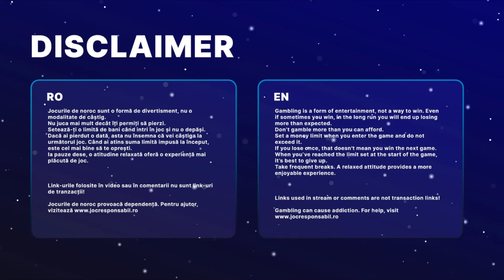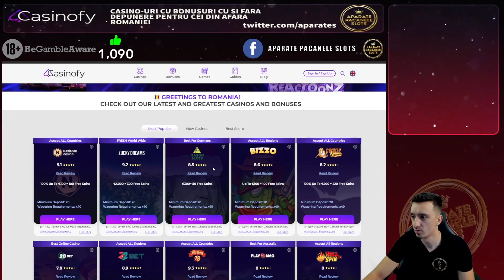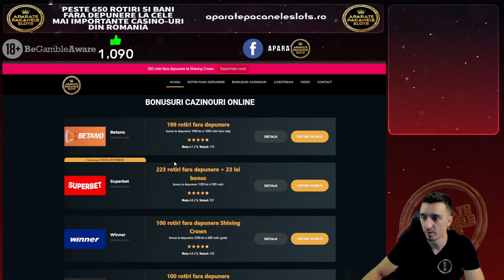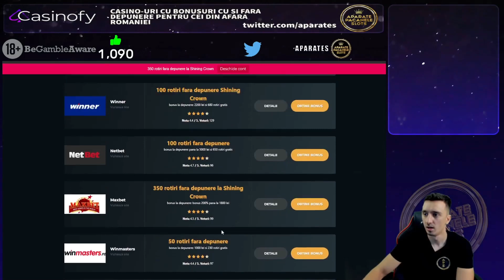CASTIGURI DE PESTE 2 MILIARDE LA EGT!!!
18+ | T&C apply | Gamble Responsibly.